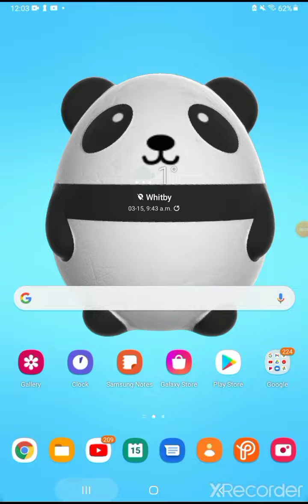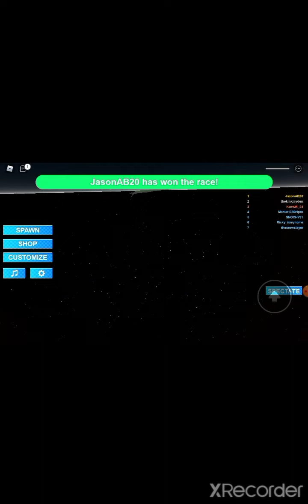nascar backstretch battle pt1